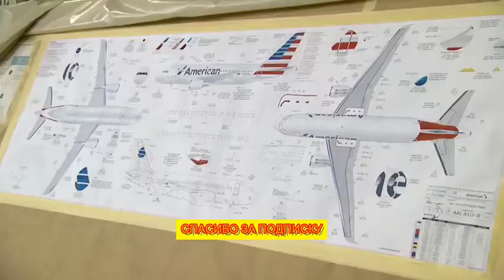US Airways A319 getting painted in new American Livery 🔥